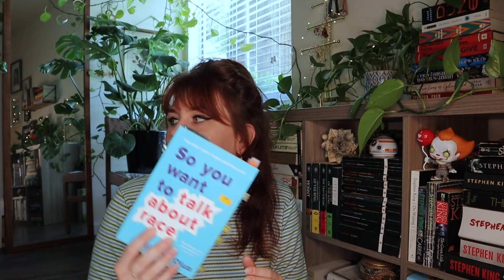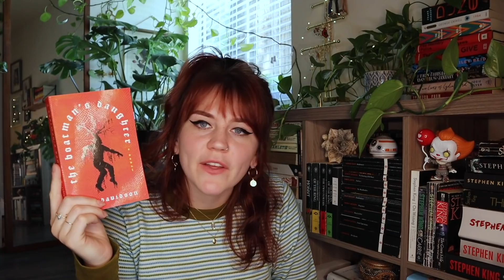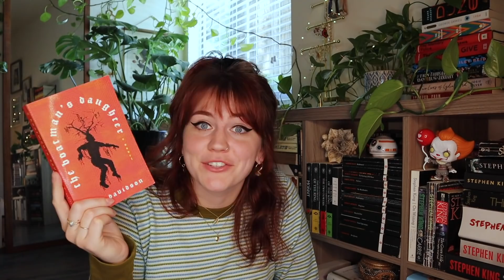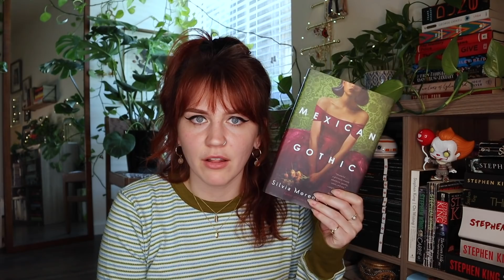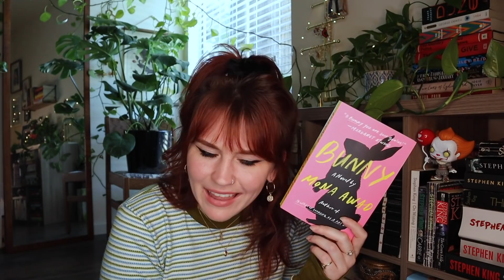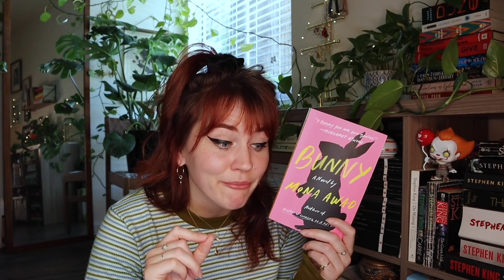a book haul!! 📚(i say 'excited' 27 times in this video) (i counted)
friends!! welcome back!! i hope you like this video and that my overuse of the word "excited" doesn't drive you as crazy as it drove me while i was editing this video 😅

✨ PETITIONS / PROTEST LOCATIONS / PLACES TO DONATE TO THE BLACK LIVES MATTER MOVEMENT